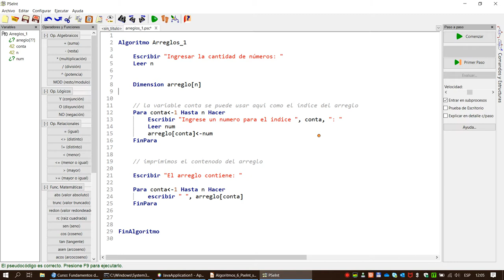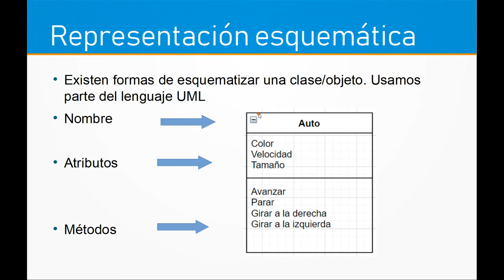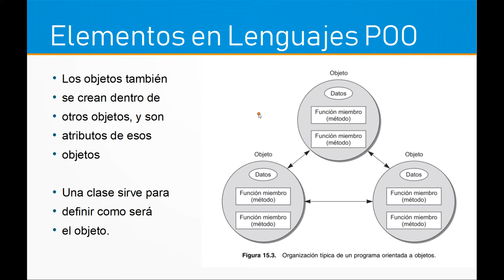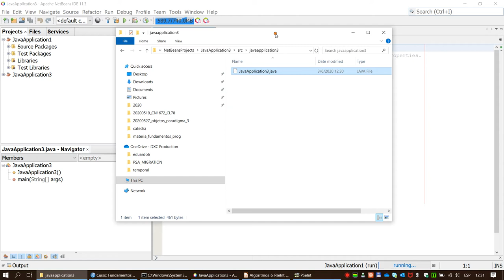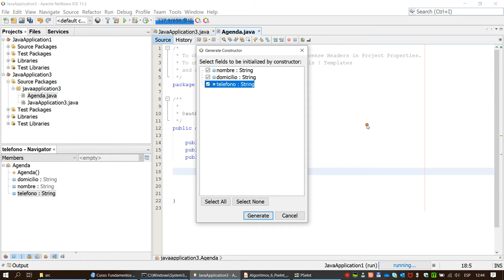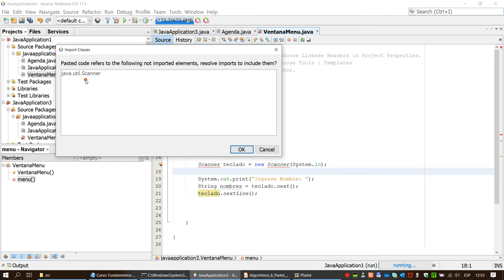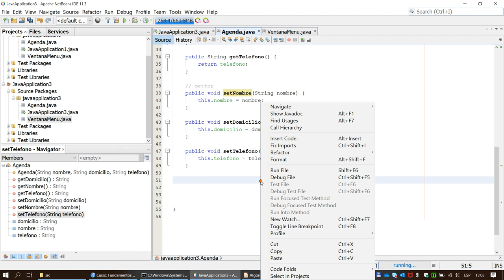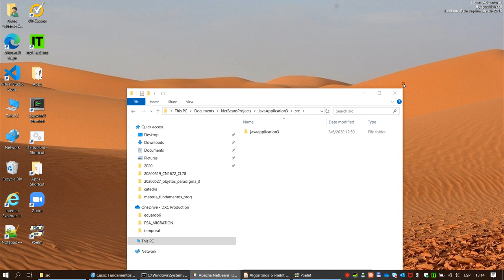Fundamentos de Programacion - Programación Orientada a Objetos - Introducción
Presenta teoría y una práctica en lenguaje java demostrando la POO